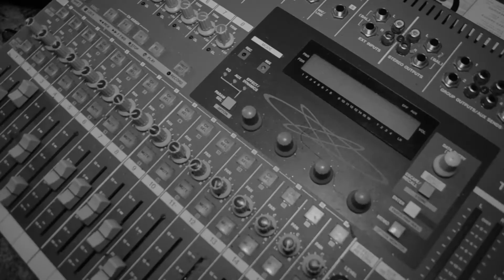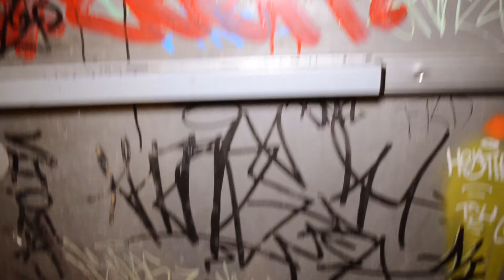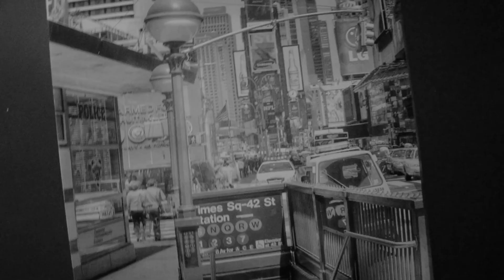Poizon Ivey - Ivey League Vol. 1 Promo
Poizon Ivey previews Ivey League Vol. 1 and gives us some background information about how she came about